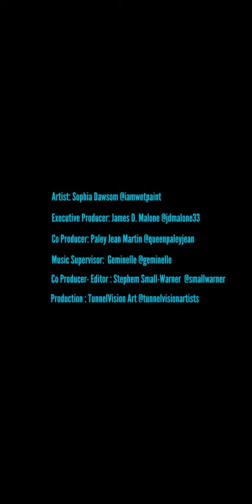Sophia Dawson BET AIR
So excited about my instagram residency with @bet.

Artist: Sophia Dawson @iamwetpaint
Executive Producer: James D. Malone @jdmalone33
Co Producer: Paley Jean Martin @queenpaleyjean
Music Supervisor: Geminelle @geminelle
Co-Producer-Editor: Stephen Small-Warner @smallwarner
Production: TunnelVision Art @tunnelvisionartists